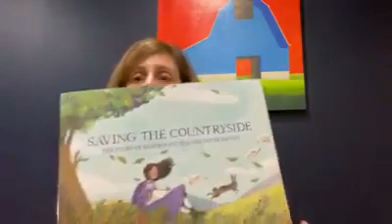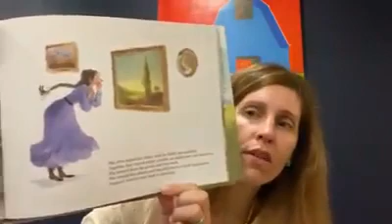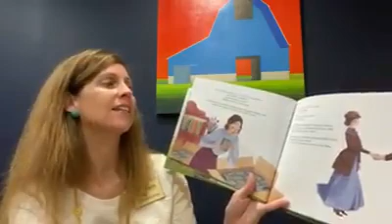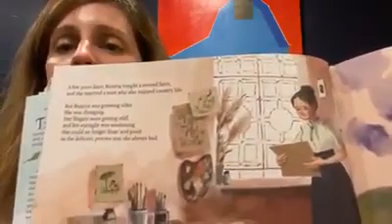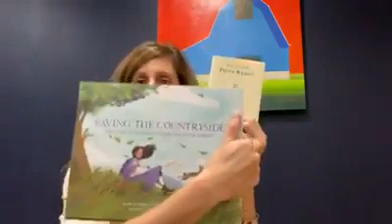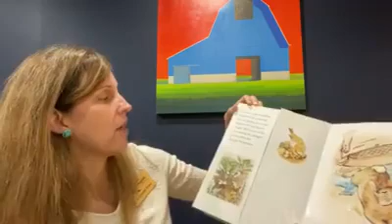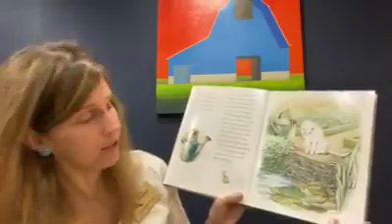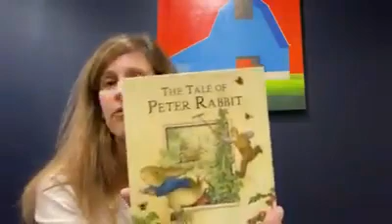Storytime with Mrs. Svaty! (from 3/26/20)